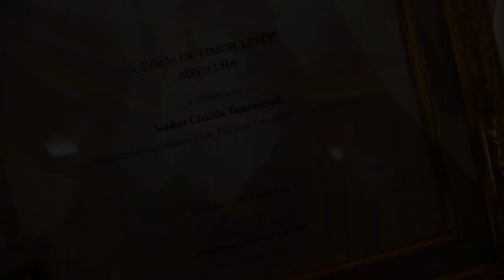Chalida Tajaroensuk conferred Timor Leste’s highest honour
Thai Human Rights Activist Chalida Tajaroensuk

conferred Timor Leste’s highest honour
“ORDEM DE TIMOR-LESTE”
MEDALHA

30 August 2019,Dili,Timor Leste